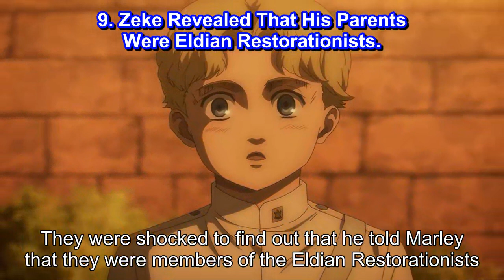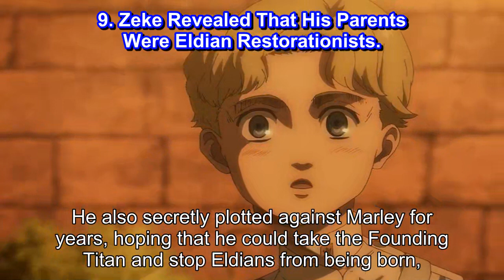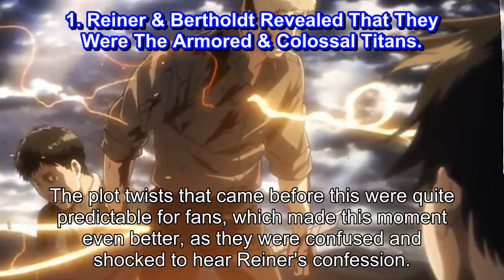Attack On Titan 10 Biggest Betrayals Of The Series, Ranked